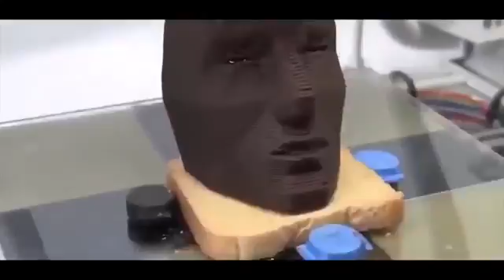The Most Satisfying Video In The World - Life Awesome - Oddly Satisfying Video Part 5